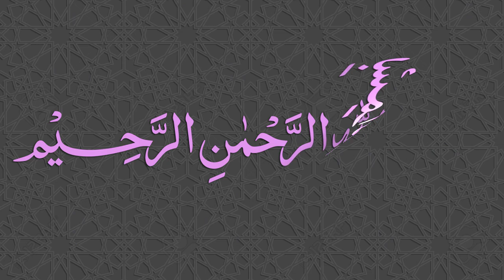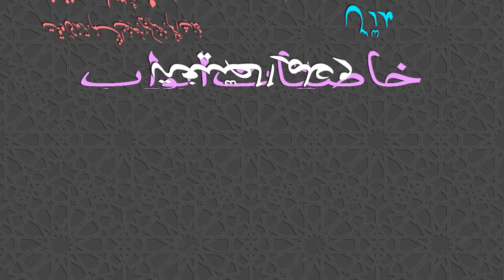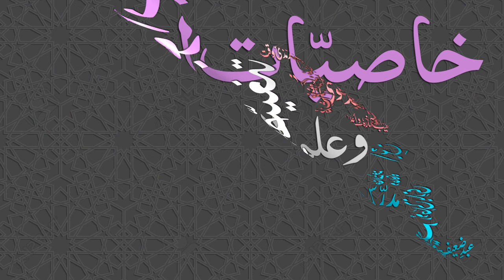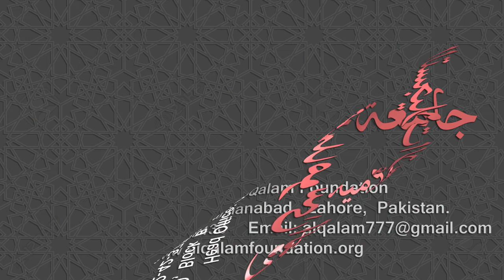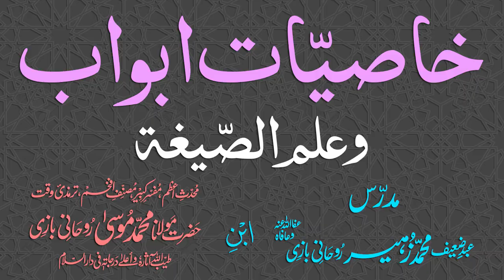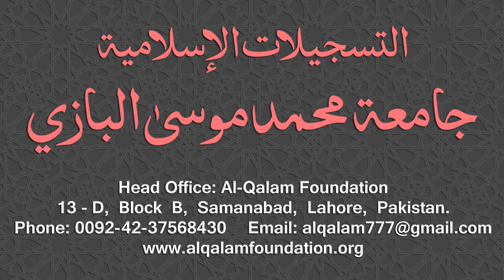Ilm-us-Segha Dars - 053 - Khasiyyaat - Maulana Muhammad Zuhair Ruhani Bazi - 18/12/2018